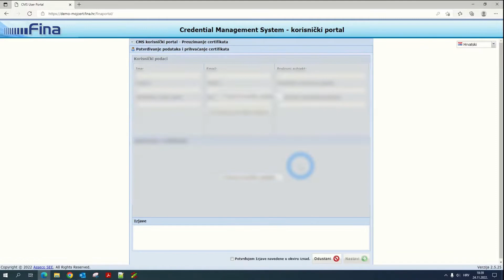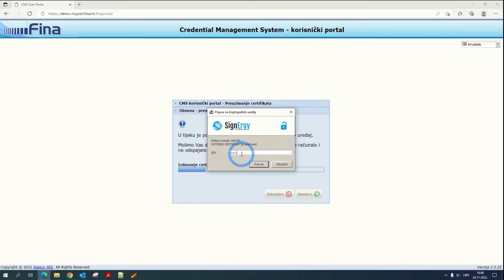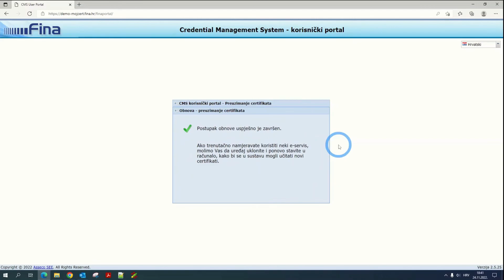Obnova certifikata na QSCD uređaju